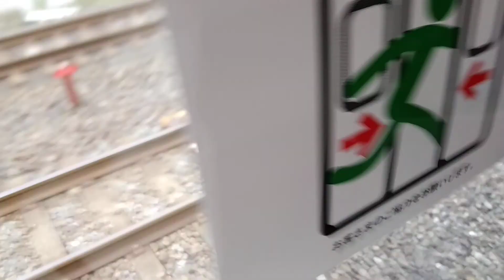自分の親戚と久々に会って軽く軽食等を取って会話しお土産を貰う為に行った全所要時間４時間の旅行(?)−１０、中央・総武緩行線各駅停車の亀戸駅到着時に接続する東武鉄道亀戸線８０００系２編成が少しだけ見えた